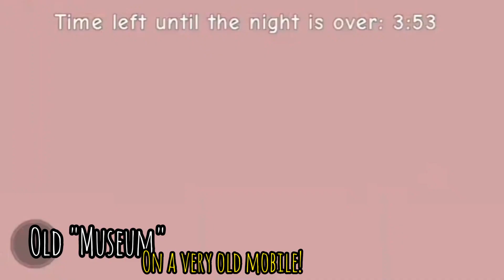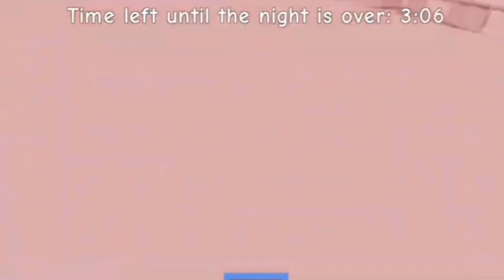The Clown Killings | Roblox | The Then & Now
Download ROBLOX and play for FREE, available in your devices store.

Mixed clips in one roll, old and new.. randomised really to clean up what content I still have! reviews, Q&A, update etc vids of the game will soon be introduced...

Game Info;
- Horror/Survival - rotational rounds with different maps (most voted is chosen). Your are either chosen as victim or as Clown 🤡. ...or could have a second chance back in a game as hunter, try save the day by shooting the killer.

made by Lua_Basics & Sestina_L